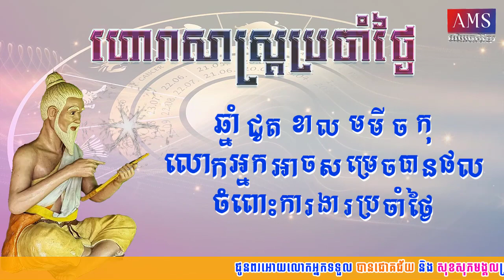ហោរាសាស្រ្តប្រចាំថ្ងៃសុក្រ ទី២៧ ខែតុលា ឆ្នាំ២០២៣ | Khmer Horoscope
ហោរាសាស្រ្តប្រចាំថ្ងៃសុក្រ ១៣កើត ខែអស្សុជ ឆ្នាំថោះ បញ្ចស័ក ព.ស២៥៦៧ត្រូវនឹងថ្ងៃទី២៧ ខែតុលា ឆ្នាំ២០២៣
*ចំណាំៈ ឆ្នាំទាំង៥ ឆ្លូវ ថោះ រោង មមែ វក រាសីឡើងខ្ពស់ត្រដែត។
ឆ្នាំទាំង៥ ជូត ខាល មមី ច កុរ រាសីល្អមធ្យម។
ឆ្នាំទាំង២ ម្សាញ់ រកា រាសីស្រុតចុះ។